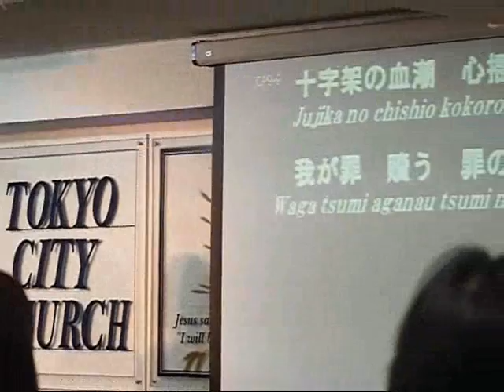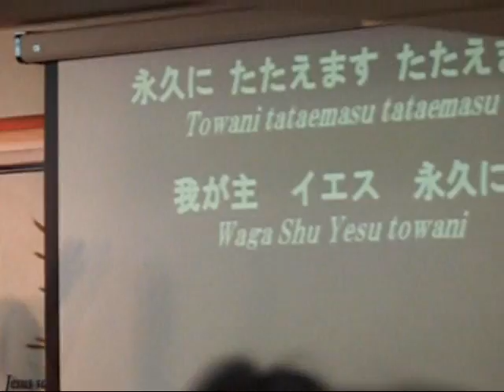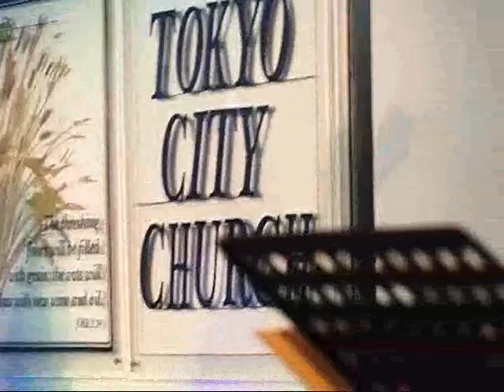Tokyo City Church May 27, 2012 (a)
Proverbs 10:22 The blessing of the LORD makes a person rich, and he adds no sorrow with it.